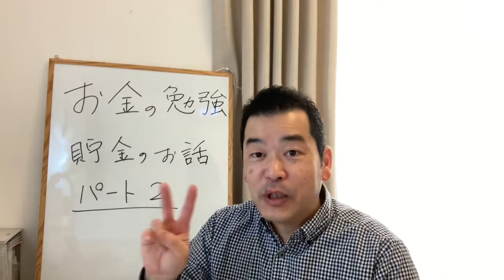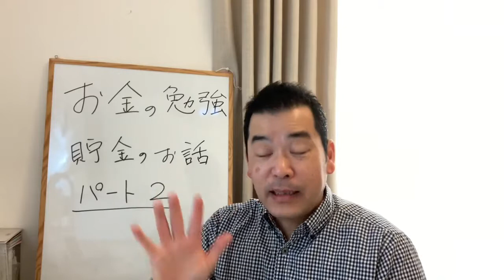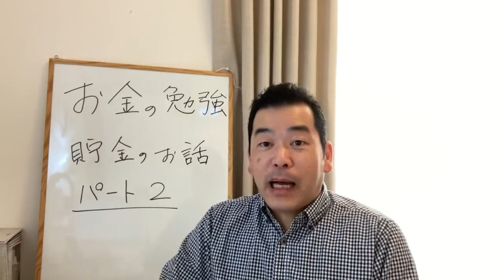【週刊中年ジャンプ】学校では教えてくれないお金の勉強「貯金のお話し」パート2